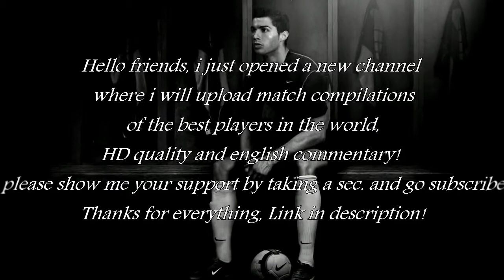Best Players - Crazy Dribbling Skills 2015 HD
Official page of King Sports Football Channel!
The place where you find the best football videos.
Videos of the best players in the world, specially Lionel Messi and the living legend Ronaldinho!